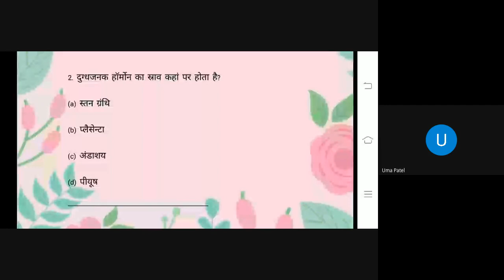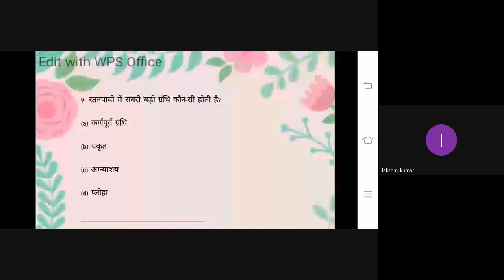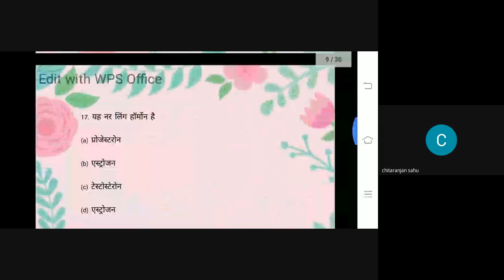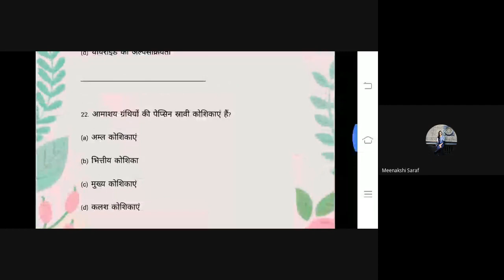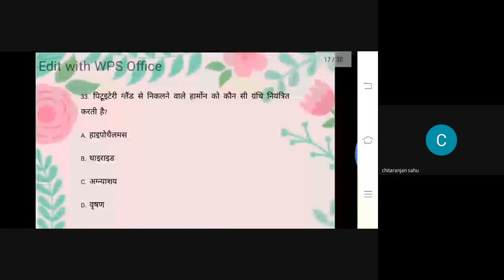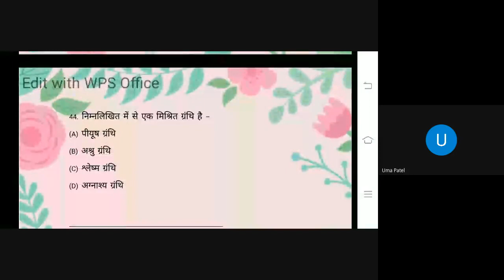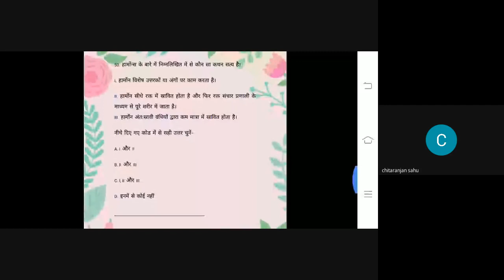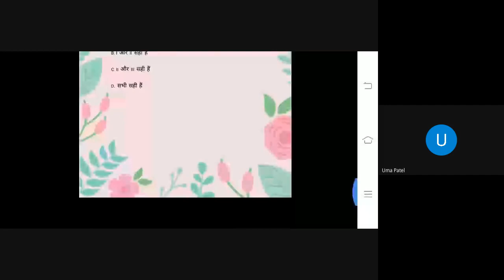REVISION TEST OF ENDOCRINE GLANDS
osq-vntp-dxr (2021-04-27 at 02_38 GMT-7).mp4